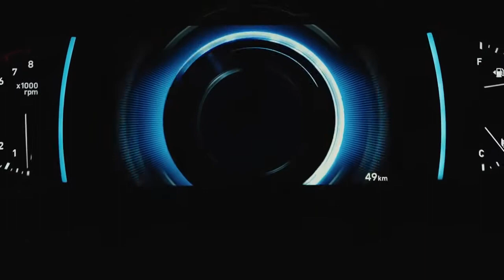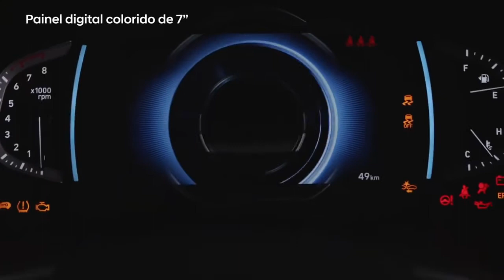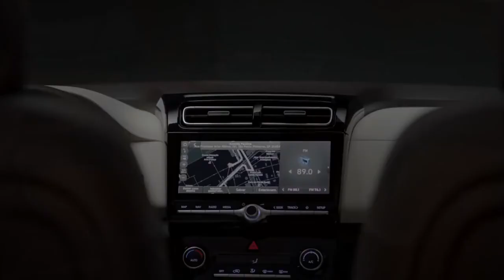2022 Hyundai Creta facelift New Agressive Look_ Interior and Exterior _ Features _ Creta 2022